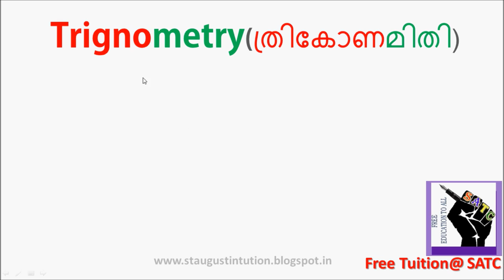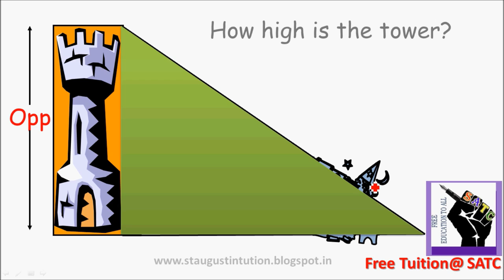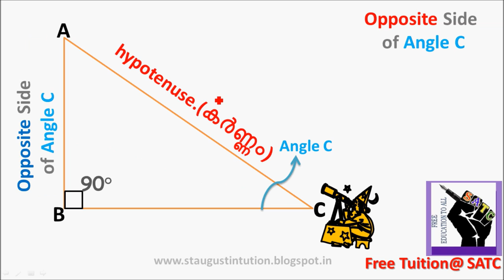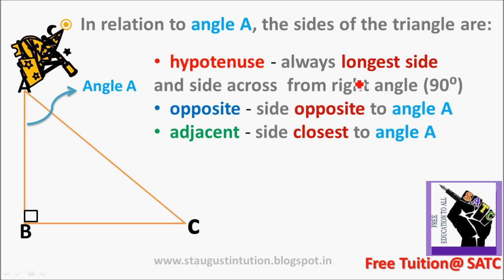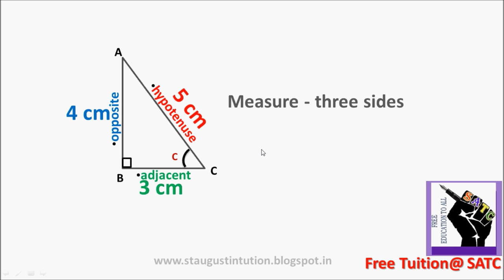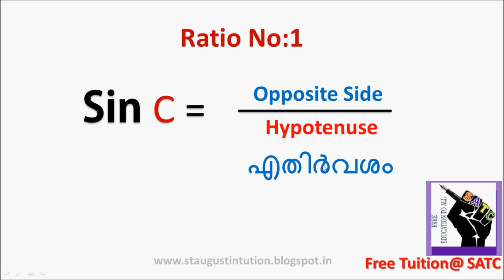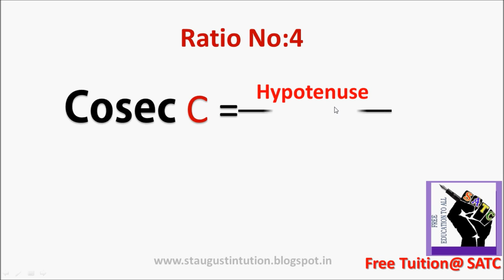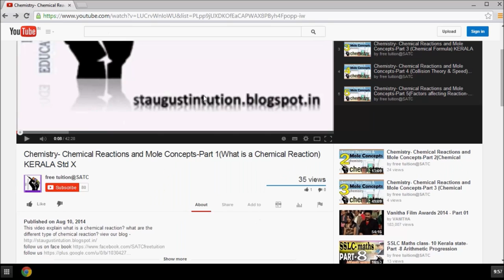Maths Trigonometry part 1 (Basic Concepts- ratios) Kerala/CBSE class 11 Mathematics XI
What is Trigonometry? what are the ratios sin,cos,tan,cot,cosec,sec means??? Find answers on this video. I am sure 100% Helpfull.part 1
Trigonometry- Ratios- Sin,Cos,Tan,Cot,Cosec,Sec- Part 1- for X,Xi,Xii std